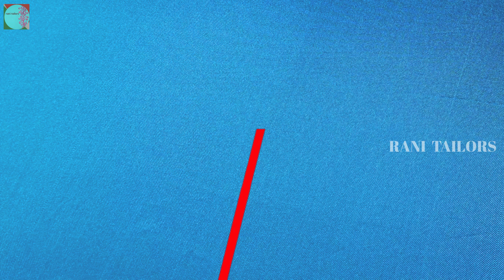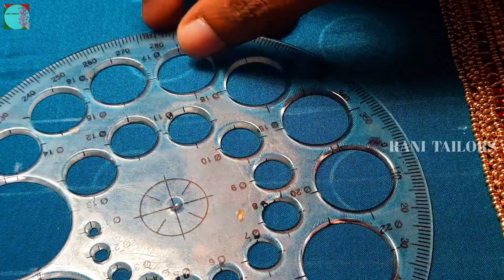beautiful sleeve design using normal needle similar to aari